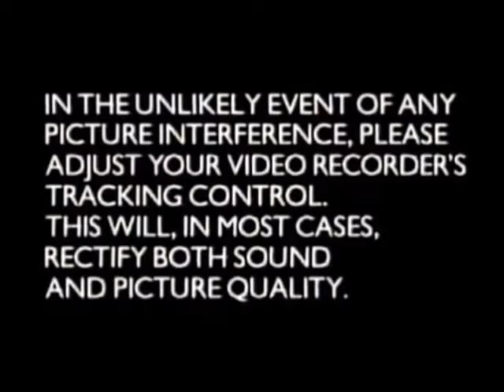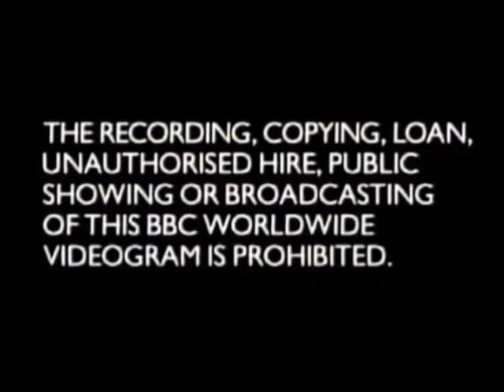Original VHS Opening and Closing to Michael Palin's Hemingway Adventure UK VHS Tape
This is the Original VHS Opening and Closing to Michael Palin's Hemingway Adventure VHS Tape and Here's the Order!

1. Copyright Warning (2-Part)
2. BBC Video Logo from 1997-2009
3. First few Seconds of the Programme
4. Last Few Seconds of the End of the Programme
5. BBC Logo Again
6. Copyright Warning Again